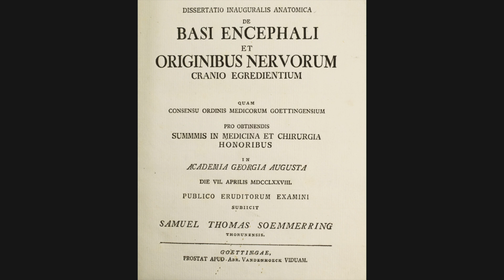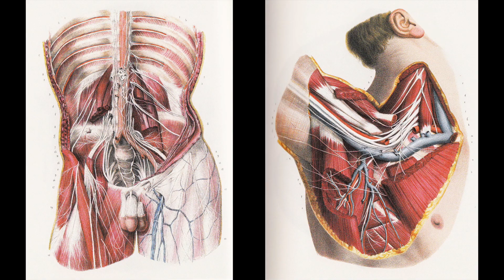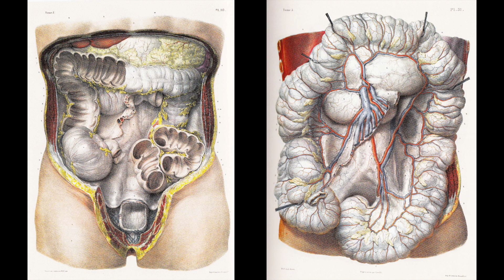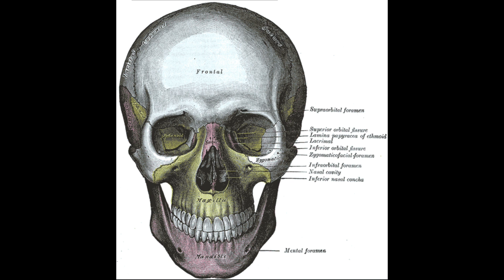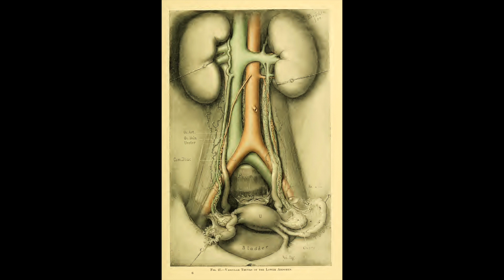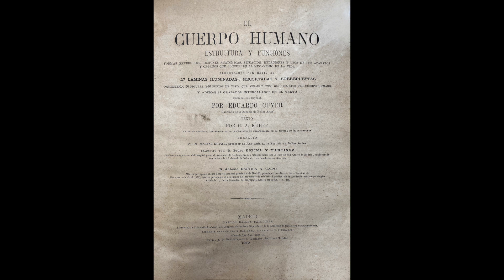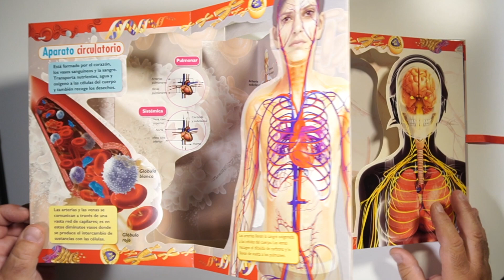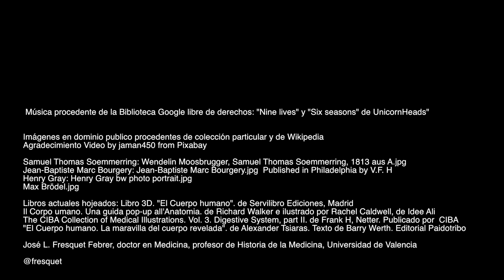Historia de la ilustración anatómica II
Este vídeo contiene la segunda parte de la Historia de la ilustración anatómica. Recoge el último periodo hasta el siglo XX.

Se destaca la labor de Soemmering con su De basi encephali  (1778) y el inmenso trabajo llevado a cabo por Jean-Baptiste Marc Bourgery en colaboración con el ilustrador Nicolas Henri Jacob (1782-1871), un alumno del pintor francés Jacques Louis David, al preparar los ocho volúmenes de su Traité complet de l'anatomie de l 'homme (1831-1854).

El mundo anglosajón, representado por escocés John Bell, prefería ilustraciones más sencillas y destinadas a la enseñanza. Hemos escogido como ejemplo la conocida Anatomía de Henry Gray de 1858, ilustrada por Henry Vandyke Carter. Esta obra fue creciendo con el tiempo y hoy todavía sigue publicándose, aunque de Gray queda bien poco.

Los cambios tecnológicos, sociales y culturales y otras circunstancias favorables permitieron el surgimiento de los ilustradores anatómicos profesionales en el siglo XX. Hemos cogido como ejemplos el alemán Max Brödel, que no era médico, y que trabajó en la Escuela de Medicina de la John Hopkins University. Muchos lo consideran el padre de la ilustración médica moderna. Por otro lado, el cirujano norteamericano que acabó dedicándose a la ilustración en exclusiva, Frank H. Netter.

Se muestran después diversos libros que contienen reconstrucciones o del cuerpo humano por planos. Muchos venían en bruto y el estudiante tenía que recortarlos, colorearlos y armarlos como complemento a las prácticas de anatomía. De ahí a los libros desplegables para que los niños y adolescentes para que se acercaran al conocimiento de la anatomía, sólo hay un paso.

Finalmente mostramos un ejemplo de lo que han supuesto los adelantos tecnológicos (rayos X, ultrasonidos, TAC, Resonancia magnética, PET, etc.) para mejorar cada vez más las imágenes anatómicas.